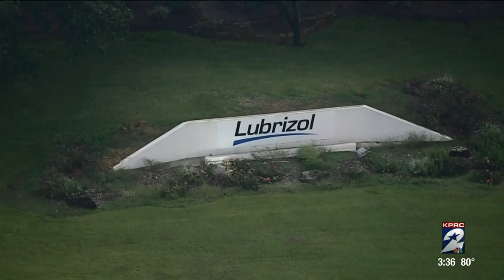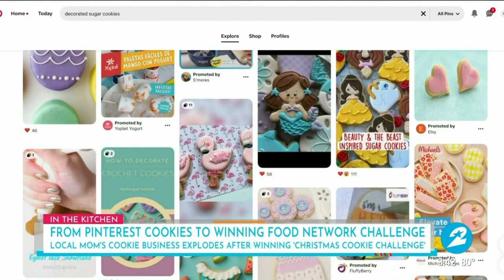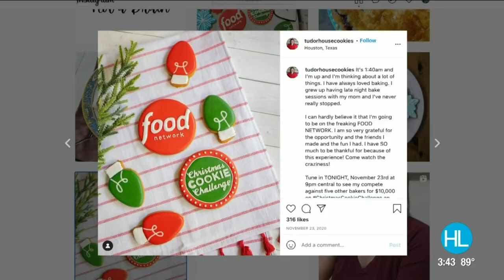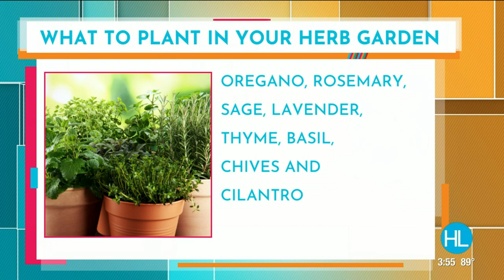HOUSTON LIFE: August 16, 2021